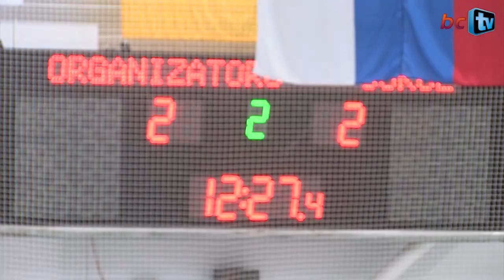благодійний матч за участю зірок українського хокею